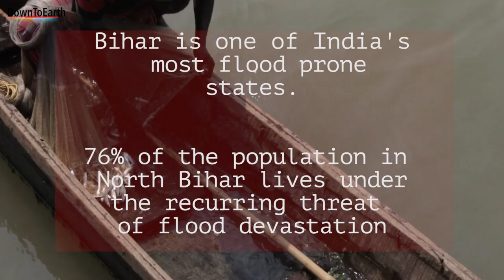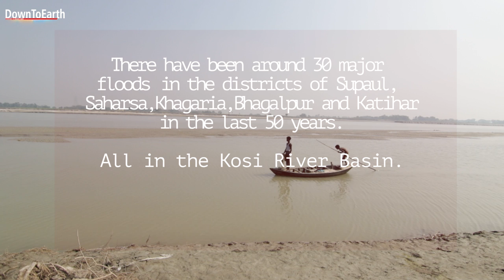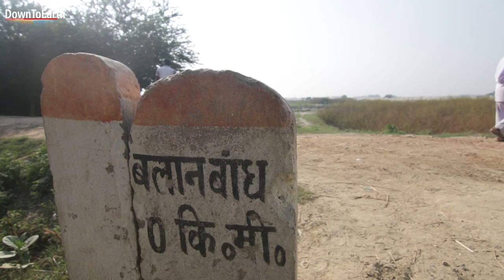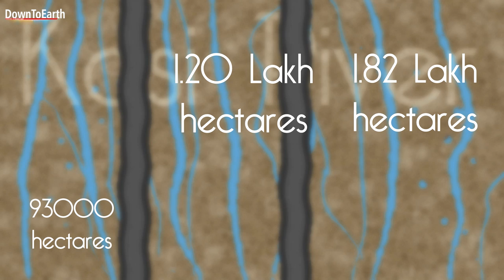Along The Kosi- Through a Narrow Path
As a part of DownToEarth's travelogue series, we travel to Northeast Bihar, where the mighty Kosi flows. Kosi river is infamous for wrecking floods in these parts of Bihar. The Government of India as a solution embanked a major part of the river. Has it solved any of the problems of the people in these regions, or created some more for them to deal with?

Reportage: Archana Yadav
Film by: Bhaskar Goswami